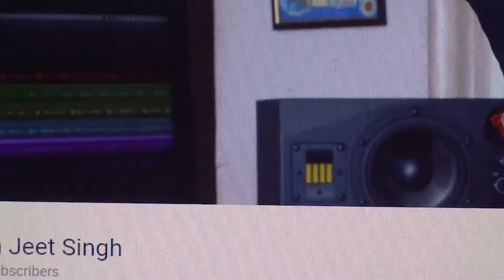Ajay bhardwaj interview with Manoj thakur for his bhajan of Maa Shoolini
शूलिनी मैया पर पहला भजन गाने वाले अजय भरद्वाज से खास बातचीत न्यूज़ प्रोडूसर मनोज ठाकुर के साथ